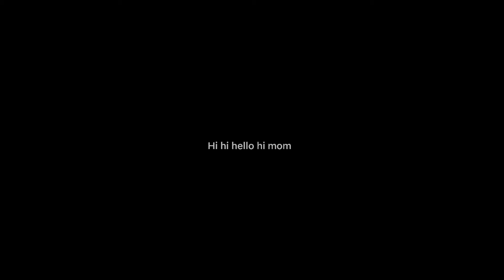New dance? Original?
Do u want a tutorial 🧍‍♀️